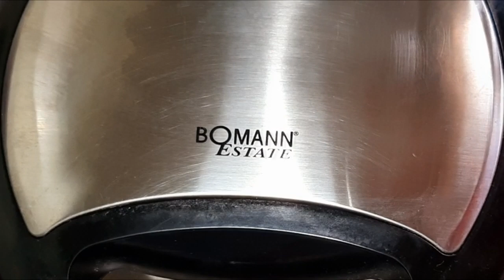Готовим с детьми и для детей|Творожные вафли|Очень просто|Кексик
Попробуйте и вы приготовить с детьми,так вафли еще вкуснее)))
Вкусно и с пользой
Для вафель нужно:
35г масла
100г творога
50г сахара
1 яйцо
1\4ч.л. соды
1\4ч.л. разрыхлителя
80г муки
ванилька